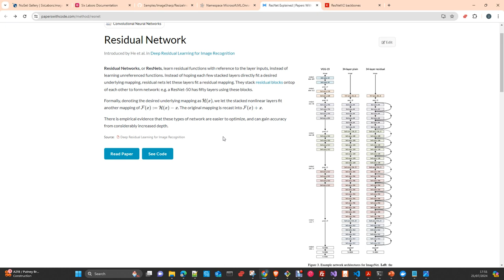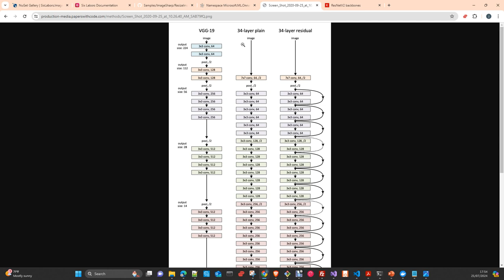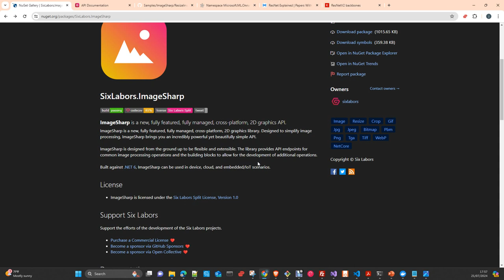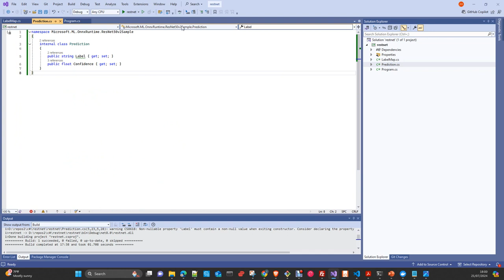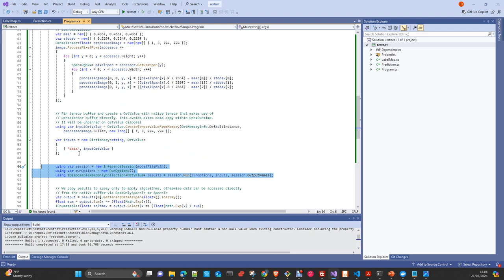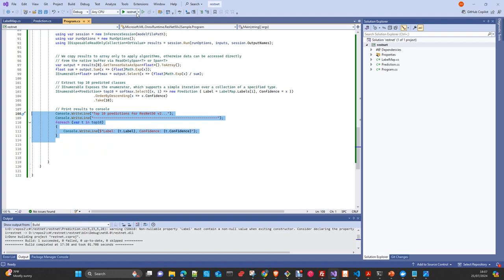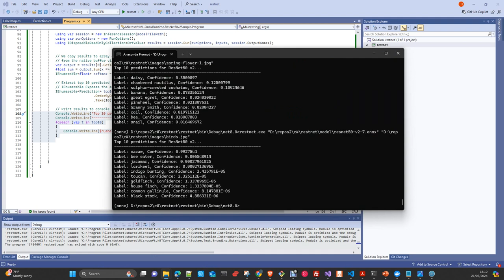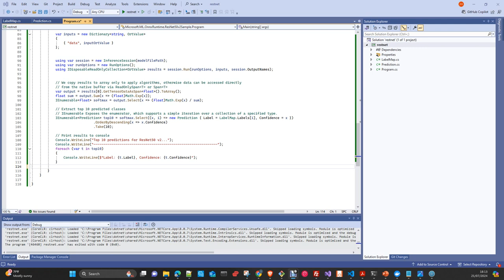MLops: C# Image recognition with ResNet50v2 model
In this video we will do Inference wiith a RestNet50 V2 model using , ONNX Microsoft ML ,  SixLabors.ImageSharp in C#